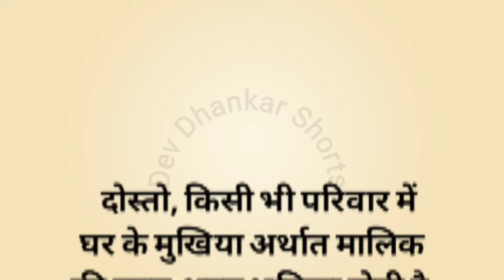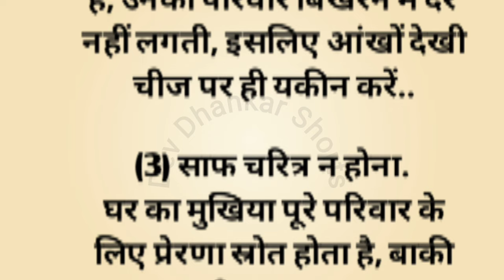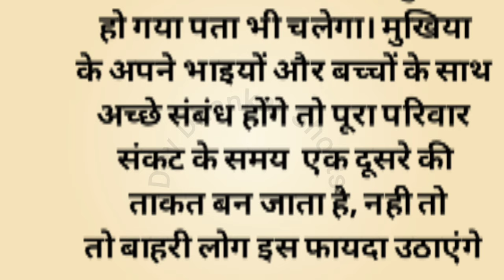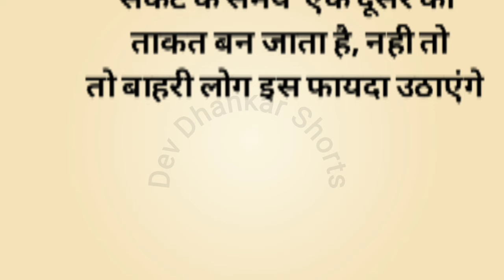21ध्यान देने योग्य बहुत जरूरी बातें।।घर के मुखिया में होने चाहिए ये गुण।। suvichar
ध्यान देने योग्य जरूरी बातें।।घर के मुखिया को कोन सी बातों का ध्यान रखना चाहिए।।वृद्धावस्था में सुखी रहने
के नियम।।suvichar#quetos# inspiration inspirationalquotes # motivational speech
devdhankarshort wastutips # hindi story# kahaniya#, motivational speech# money#,lessonable story# trueline# quetos
# sanskar# anmolvachan# # adiction# family # old family member

your  queries..
hindi story
hindi motivational video
motivational quetos for success
quetos in hindi
motivational story
success speech
motivational thought
suvichar in hindi
hindi kahaniyan
morning motivation in hindi